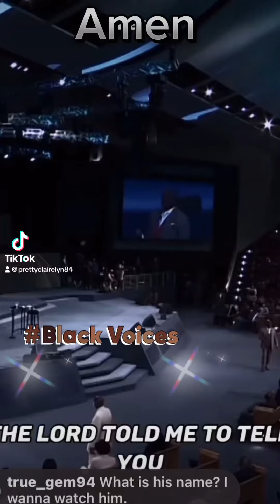Td Jake telling nothing but the truth#shortsfyp